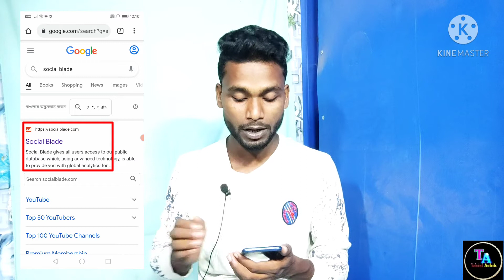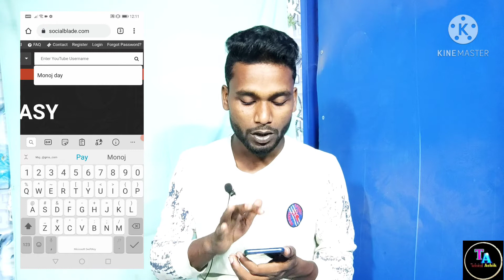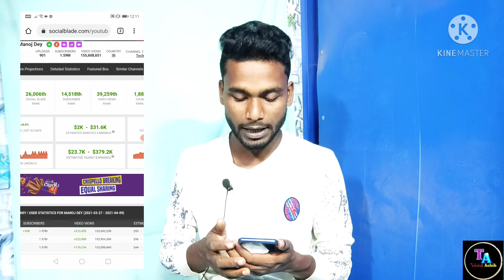Monoj day ka monthly earning kaise dekhe/Monoj day monthly earning/social blade मे eaning kaise देखे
Kisi bi youtuber ka earning dekhe asanise